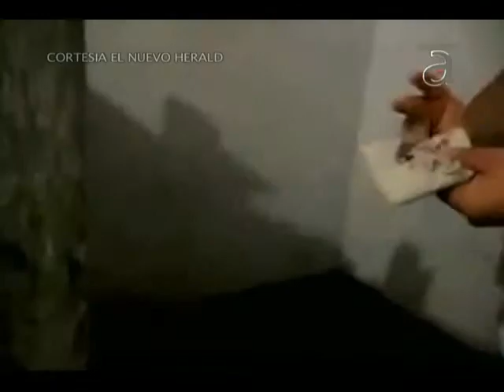Video de cárcel en Cuba - I Parte